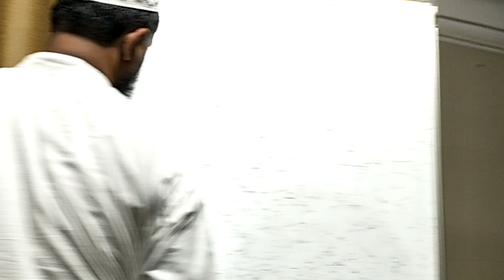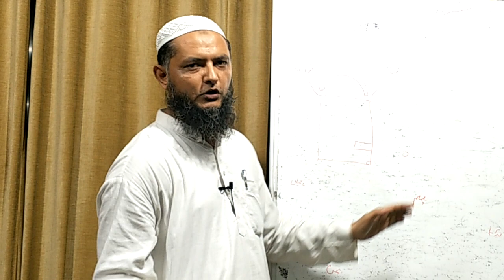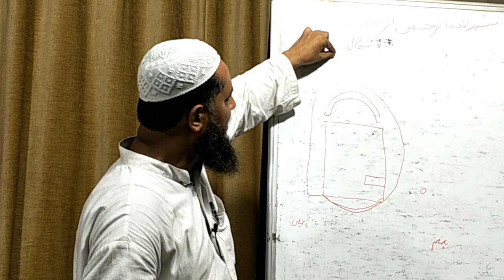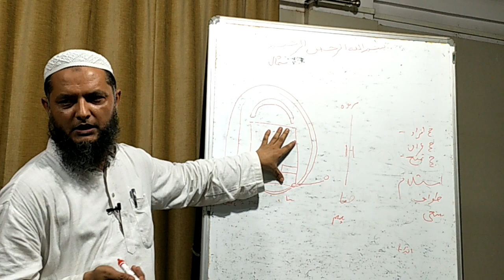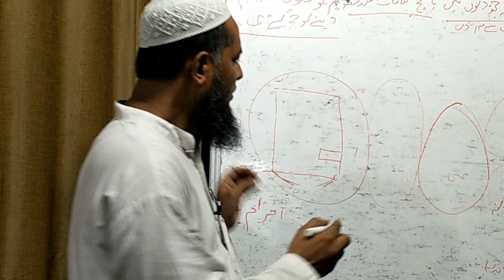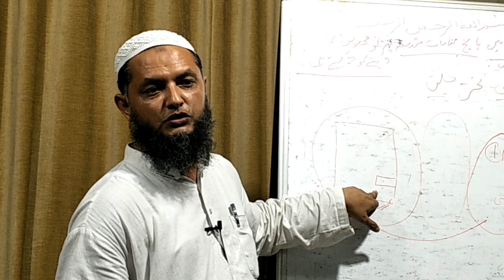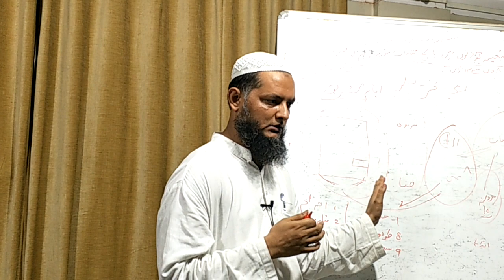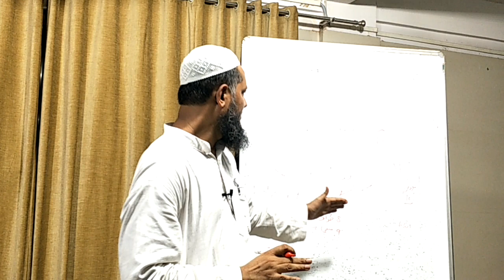HAJJ AND UMRAH ! VERY SIMPLE LECTURE - BY INAMUR RAHMAN YAZDANI SIR